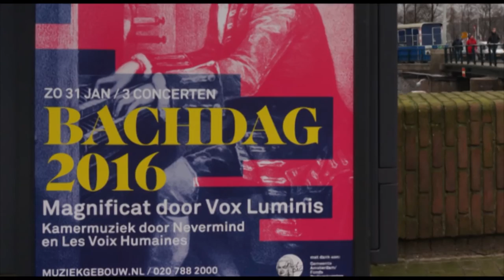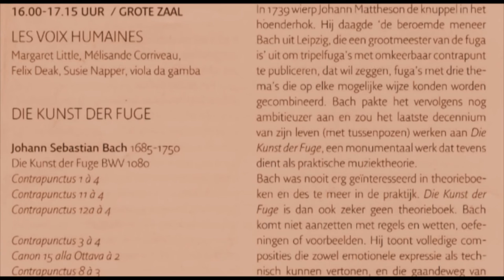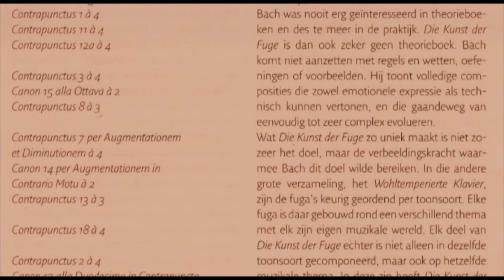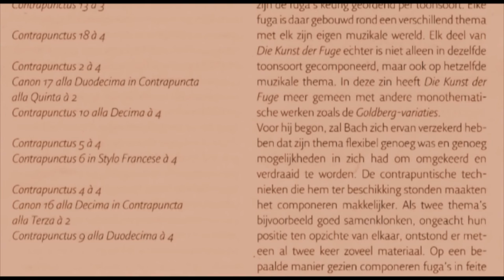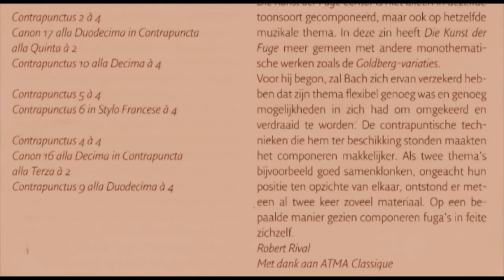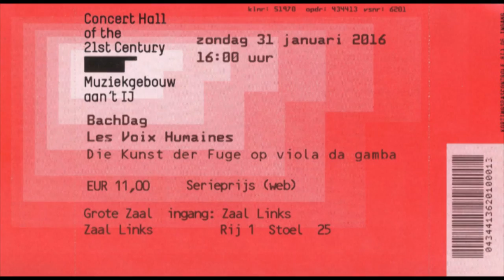J.S. Bach BWV 1080 Die Kunst der Fuge by Les Voix Humaines 31 January 2016 Amsterdam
Les Voix Humaines:  Margaret Little, Mélisande Corriveau, Felix Deak, Susie Napper (Viola da gamba).
Johann Sebastian Bach (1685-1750) Die Kunst der Fuge (excerps) BWV 1080
Performance 31 January 2016 in Muziekgebouw aan 't IJ, Amsterdam as part of the festival Bachdag. (The Day of Bach)
Only the program after a 5-minute break was recorded and broadcasted by MAX avondconcert. Presentation radio broadcasting Wouter Pleijsier (in one of the pictures Mark Brouwers the announcer at the concert)
(The program before the small break was not broadcasted)

00:25 Contrapunctus 2 à 4 voix (Thème rectus)
03:25 Canont17 alla Duodecima in Contrapuncta alla Quinta à 2 voix
06:11 Contrapunctus 10 alla Decima à 4 voix (2 thèmes dont le 2e est le thème le principal inversus)
09:50 Contrapunctus 5 à 4 voix (Thème inversus et rectus)
12:53 Contrapunctus 6 à 4 voix in style francese (per diminutionem (Thème rectus et inversus)
17:10 Contrapunctus 4 à 4 voix (Thème inversus)
21:39 Canon 16 alla Decima in Contrapuncta alla Terza à 2 voix (Thème inversus)
26:39 Contrapunctus 9 alla Duodecimà a 4 voix (2 thèmes dont le 2e est le thème principal rectus)